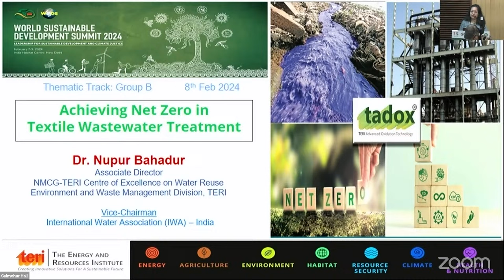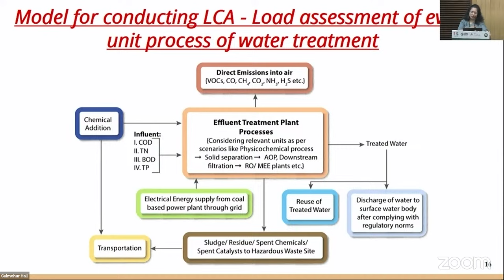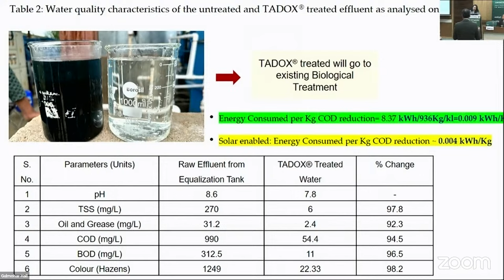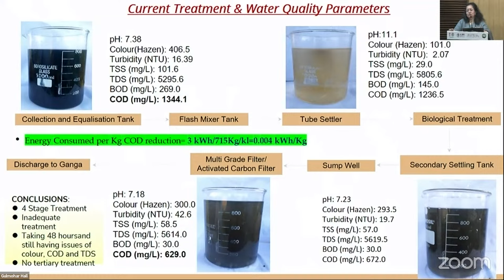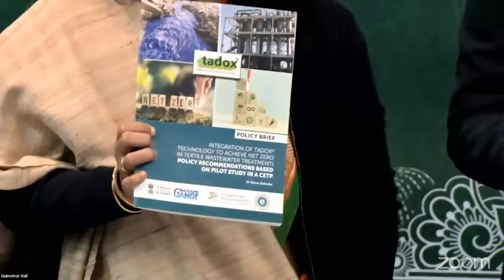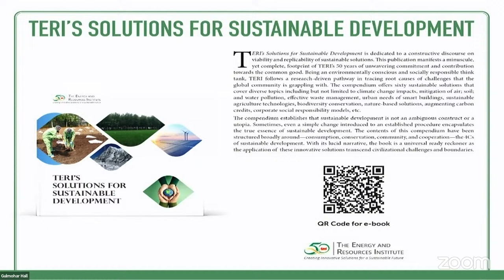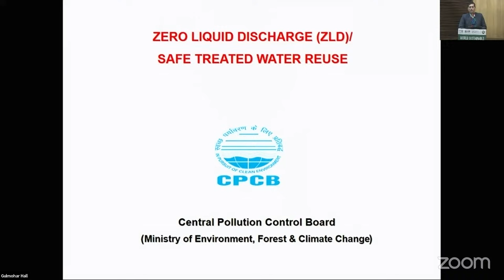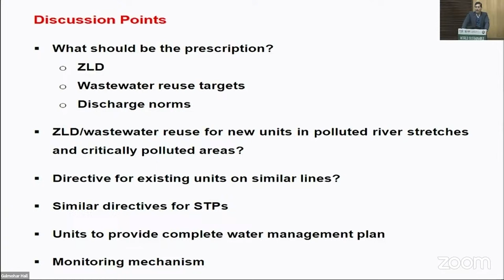Thematic Track: Net Zero Possibilities in Textile Wastewater Treatment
The session aimed at delivering key insights and outcomes regarding the successful pilot demonstration of TADOX® technology. The project, funded by the National Mission for Clean Ganga (NMCG), Ministry of Jal Shakti, Govt. of India, represents a ground breaking initiative globally, addressing the treatment of textile effluent at a Textile CETP, Rooma Industrial Area, Kanpur. The TADOX® plant, operating at a treatment capacity of 20,000 Liters per day, has demonstrated remarkable efficacy in removing colour and various pollutants, ensuring compliance with stringent norms. This success has prompted discussions on proposing TADOX® as a retrofitable solution at the pre-biological treatment stage of existing CETPs, aiming to achieve Zero Liquid Discharge (ZLD) compliance while alleviating the burden on downstream treatment processes. The integration of TADOX® with ZLD systems offers promising prospects for enhanced treatment efficacy and environmental sustainability, as highlighted by Life Cycle Assessment (LCA) studies showcasing significant reductions in Global Warming Potential (GWP). Moreover, the potential integration of renewable energy sources like solar power could further enhance the technology’s sustainability and significantly reduce operational costs, moving towards a net-zero emission solution. Hence the study recommends policy shifts to encourage advanced oxidation adoption like TADOX®, ZLD guideline revisions to include TADOX® use, and renewable energy integration within treatment systems. These actions, aimed at the major regulatory bodies like the CPCB and SPCB in the country, are crucial steps toward fostering sustainable industrial frameworks. Also this initiative would strongly support the industry’s shift towards sustainable wastewater management practices, offering a viable solution for meeting ZLD requirements in National Mission like Water Vision@2047 and ‘Namami Ganage’, where the core objective of rejuvenation of rivers and in particular achieving the goal of ‘Nirmal Dhara’, the ‘Unpolluted Flow’ will be achieved.

WSDS 2024 | Group B | Gulmohar
Inaugural Address
• Mr G Asok Kumar, IAS, Director General
• Mr Rajiv Ranjan Mishra, IAS (Retd)
Keynote Address
• Mr Rajiv Ranjan Mishra, IAS (Retd), Former Director General, National Mission for Clean Ganga (NMCG), Ministry of Jal Shakti, Government of India and Advisor, NMCG-TERI CoE on Water Reuse (NTCOE)
Policy and Strategy Perspective
• Ms Prajakta L. Verma, IAS, Joint Secretary, Ministry of Textiles, Government of India
Regulator’s Perspective
• Mr Dinabandhu Gouda, Scientist-F and Director, Central Pollution Control Board (CPCB), Government of India
Textile Industry’s Perspective
• Ms Chandrima Chatterjee, Secretary General, Confederation of Indian Textile Industry (CITI)
Environment Perspective
• Ch. Vijay Kumar, Managing Director, Swan Environmental Pvt. Ltd
Moderator
• Dr Nupur Bahadur, Associate Director, NMCG-TERI CoE on Water Reuse (NTCOE), TERI